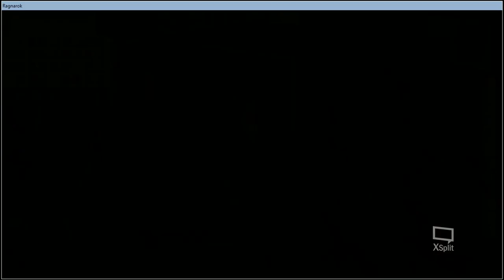Ragnarok GGT : 16.1 Daily quest รวมวิธีเดินเควสทั้งหมด